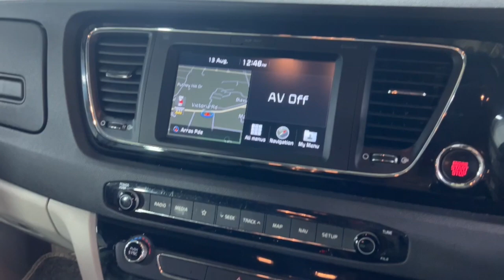2019 KIA Carnival Ryde, Sydney, New South Wales, Top Ryde, Australia 288314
Used 2019 KIA Carnival  available in Ryde, New South Wales at North Shore Mitsubishi.

Huntermotive
603 Victoria Road